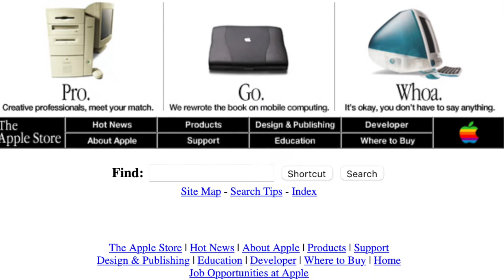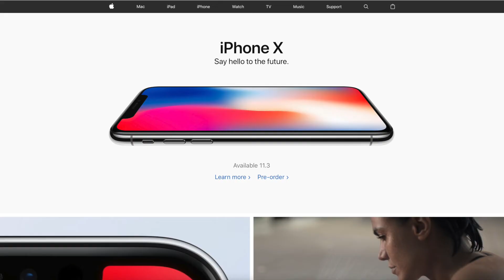Evolution of Apple's Website (1996-2022)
Next video: Looking at a weird radio.

My Podcast (This link is for the video version, the audio version can be found via searching "The iTunes Fanboy Podcast" on most major podcast platforms excluding Apple Podcasts)